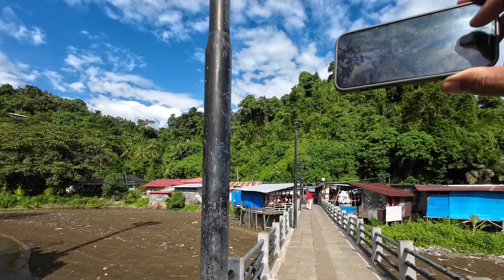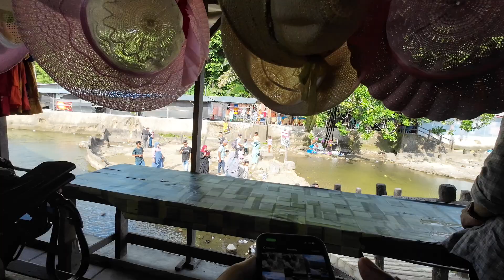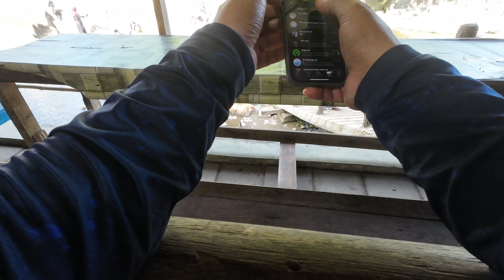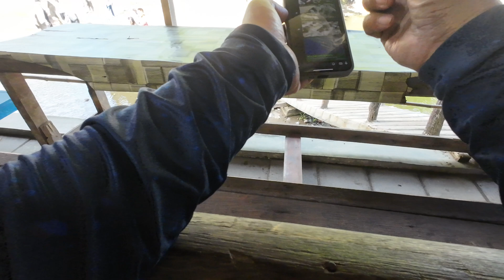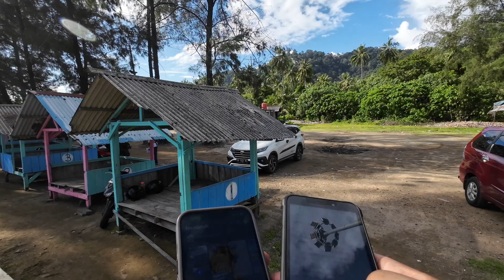Padang Ride Video 11 to 14 July 24 | Part 15 of 16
UOMO Ride Padang 2024

Ride Padang 2024

Itinerary for the ride

Day 2 | Payakumbuh - Kelok 9 - Lembah Harau - Kopi Kuniko - Linda Nasi Kapau - Bukit Tinggi

Day 3 | Bukit Tinggi - Kelok 44 - Rumah Kelahiran Buya Hamka - Pariman - Padang - Malin Kundang - Intan Bandara Homestay

Ride Video di bawah